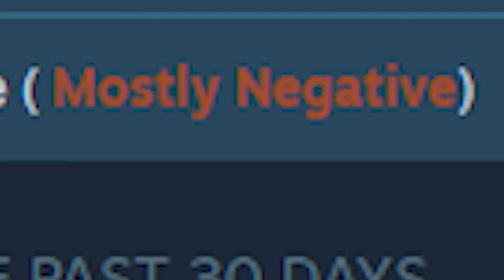No Dank's Sky